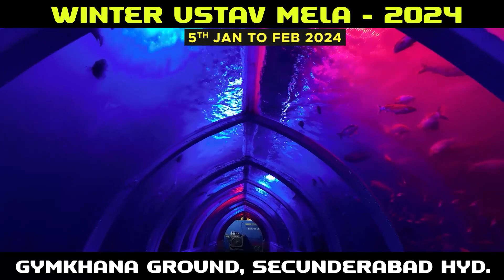RTC Bus Depot Me Bhayanak Aag Lagne Se 2 Busses Hui Jalkar Khaak... No Casualties..@Etnewshyderabad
Dilsukhnagar RTC Bus Depot Me Bhayanak Aag Lagne Se 2 Busses Hui Jalkar Khaak... No Casualties..

FOR DETAILS:-
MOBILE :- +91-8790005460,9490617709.